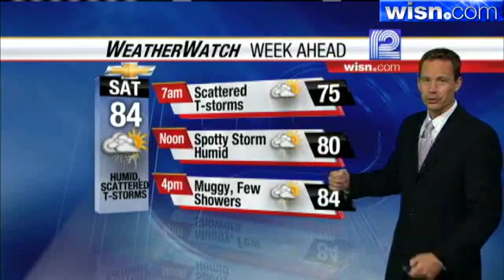Jeremy Nelson's Forecast